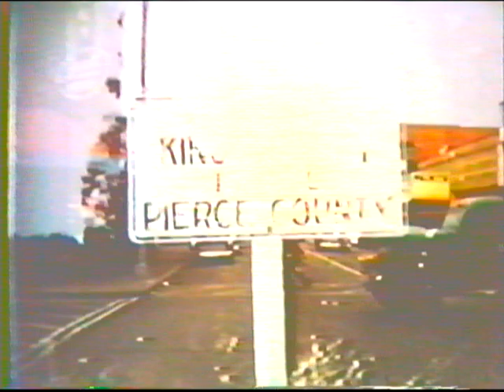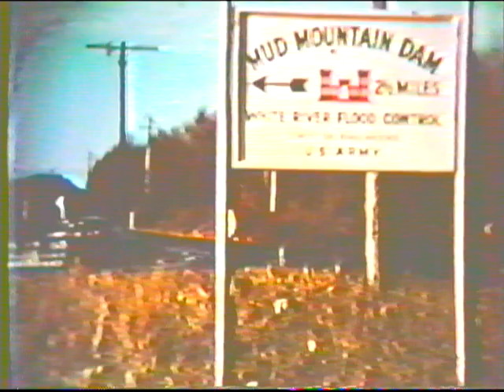Mud Mountain Dam Construction Documentary Video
Historical video of the construction of Mud Mountain Dam.